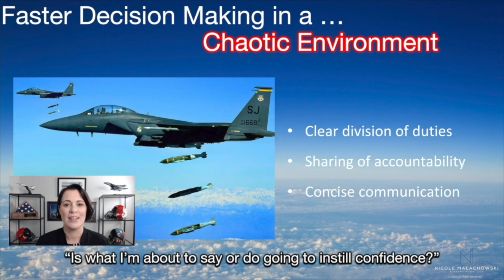NICOLE MALACHOWSKI: Pulling Together to Tame Chaos